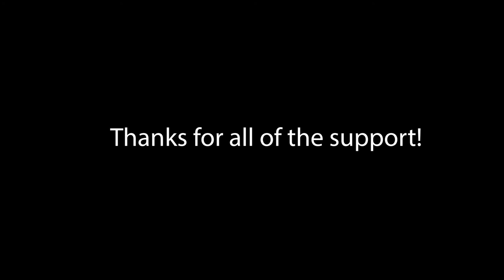Lemon Co. | Ep. 2, Customers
A new customer is spotted at the Lemon Co. watchtower.